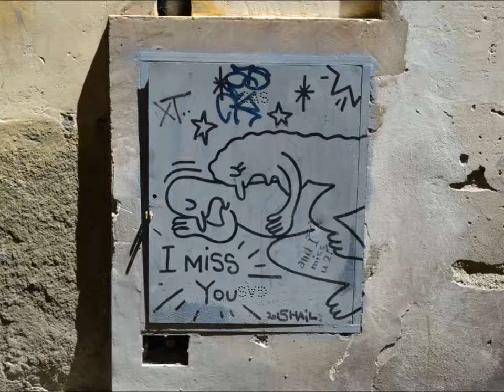Uffizi 2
Description